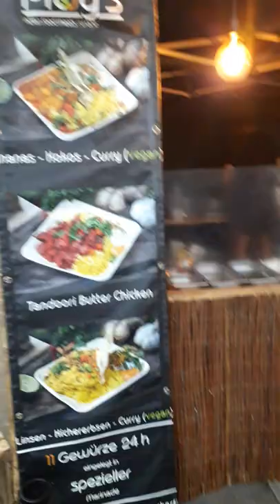Street food. Luxembourg